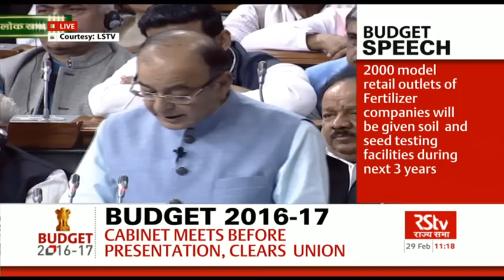Union Budget 2016-17 | AGRICULTURE